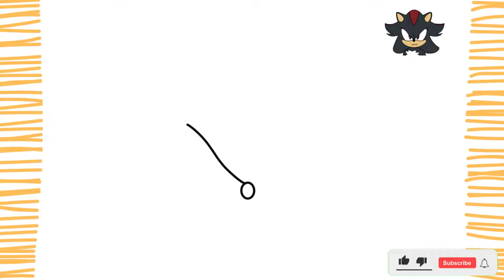Como dibujar a SHADOW I Sonic I PASO A PASO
Como dibujar a SHADOW I Sonic I PASO A PASO - ¡muy fácil!

Chicos, en este video les enseñare como dibujar a Shadow de forma facil, sencilla y rapida